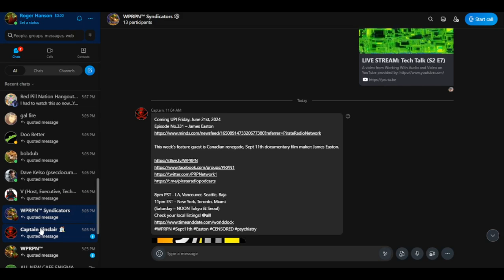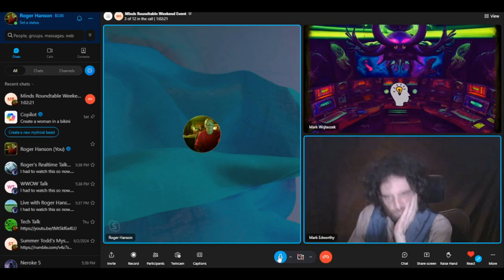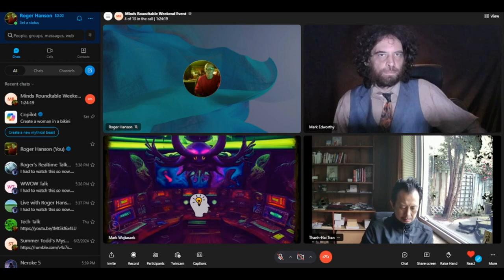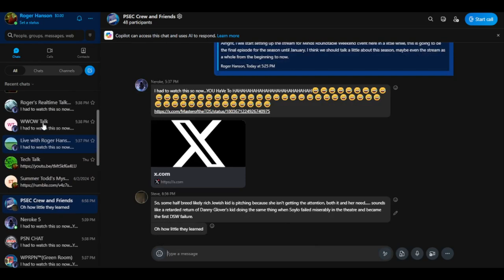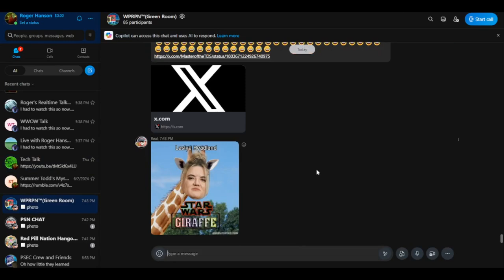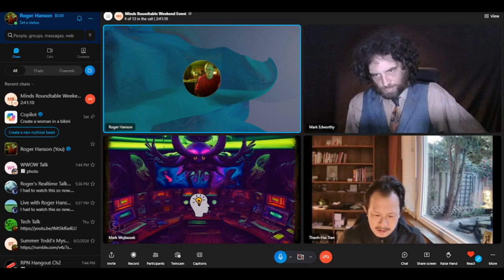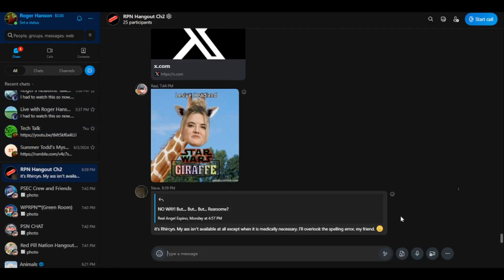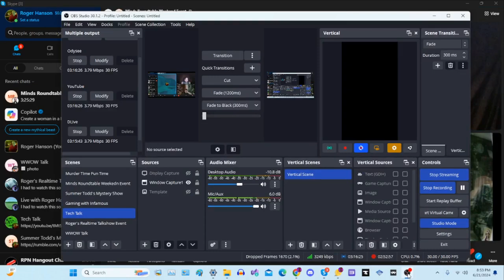LIVE STREAM: Minds Roundtable Weekend Event (Episode Twenty-Four)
We have finally made it to the fanal episode of Seaon Two for Minds Roundtable Weekend Event. In this episode we will discuss the stream as a whole, what our faovrite episode was, and how Minds suck. I will personally go through and break it down, step by step, what it is that drive me nuts about the platform. Thanks for your support and we hope to make more episodes in the future.